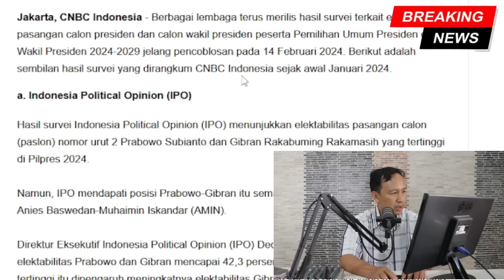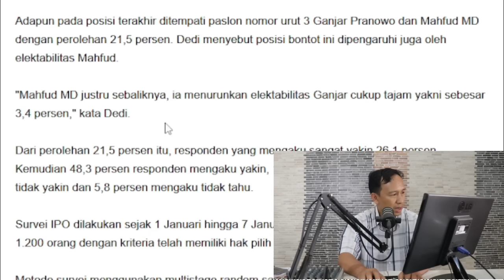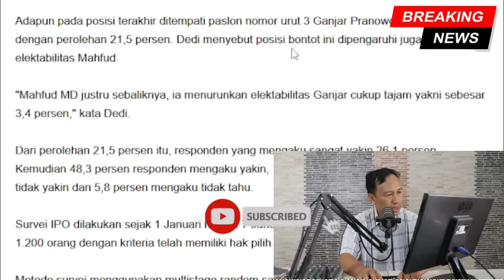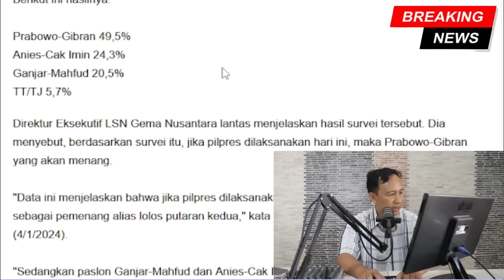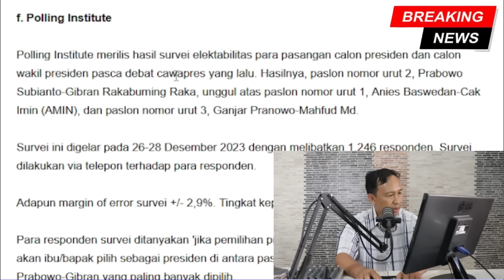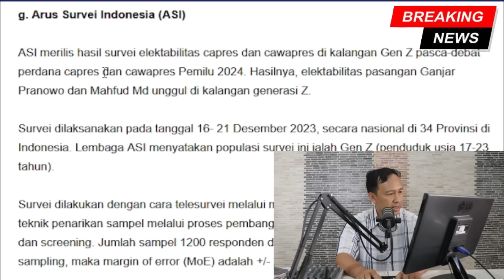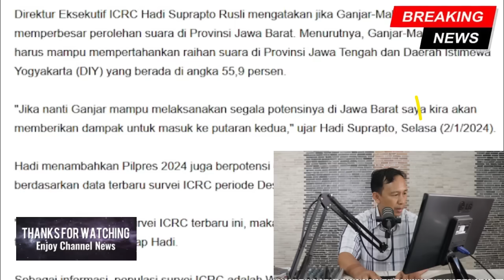MENGEJUTKAN!! 9 HASIL SURVEY TERBARU CAPRES 2024 GANJAR VS PRABOWO VS ANIES,SIAPA MENANG ?!